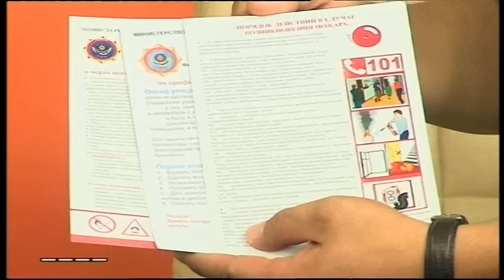Проверены ли на пожарную безопасность места скопления людей?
"Торговые центры, торговые рынки, объекты здравоохранения и конечно, учебные заведения мы проверяем в рамках месячника по пожарной безопасности", - рассказывает главный специалист ГПК, Аскар Жакеев. - Конечно, школы мы уже проверили, чтобы дети на 1 сентября пришли учиться в безопасные школы.  Что включает в себя пожарная безопасность, как научить ребенка обращаться с огнем, какие пособия можно предоставить для детей, расскажет приглашенный гость в программе "Пора вставать".